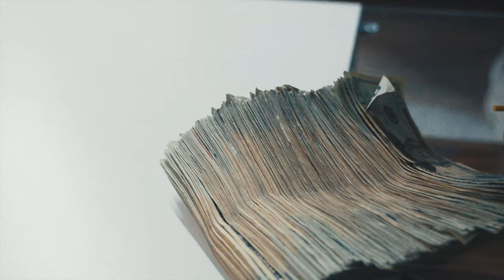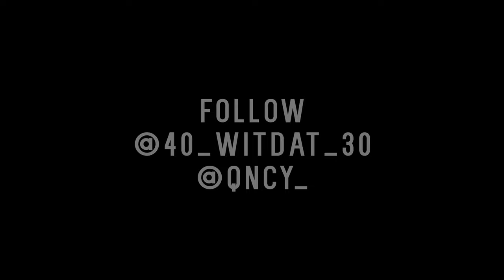40WitDat30 - 200 | Directed